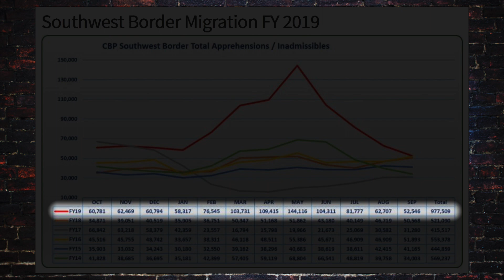Yes, We Still Have an Immigration Crisis - and You Won't Believe How Bad It's Become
You'd think that if the Trump administration were truly running concentration camps along the Southwest U.S. border, the outrage over it would have lasted longer than four seconds. But just because the left seems to have abandoned that particular soapbox and moved on to the next doesn’t mean we don’t still have an immigration crisis. And you won’t believe how bad it’s gotten.